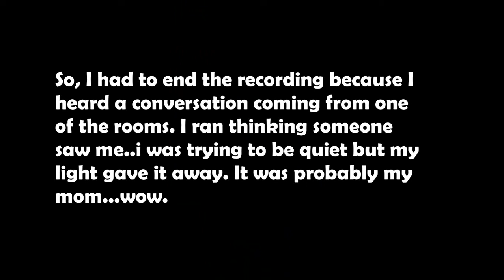12AM CHALLENGE!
Trust me guys, if I do a 3AM challenge...I am not going to be doing those fake videos about it...I won't EVER fake something to you guys.

Tell if you voted in the comments below!